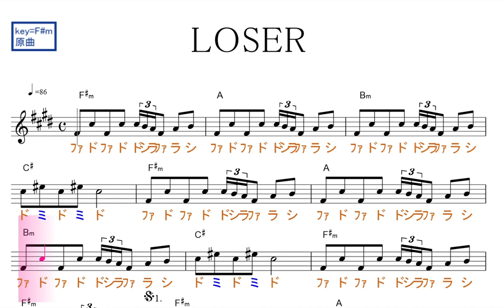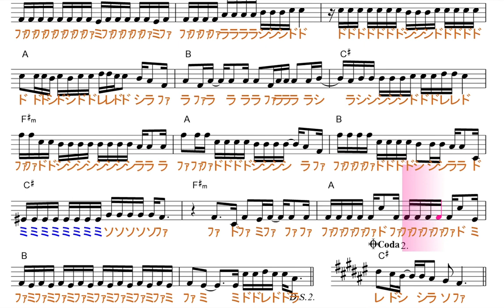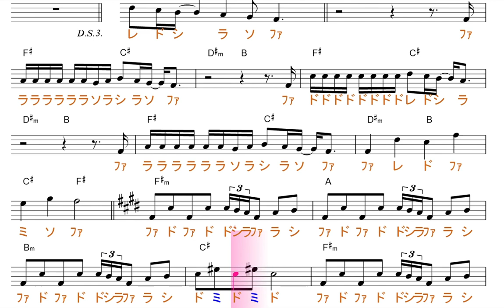LOSER（米津玄師）原曲key=F#m／ドレミで歌う楽譜【コード付き】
この動画は、原曲と同じ、key=F#mの固定ド読みです。基本、ファ・ド・ソが、♯します。

使用方法；
１、まずは、流し聴きしてみて下さい。
２、可能なら、本物のオーディオ推奨。
３、速度調節します。youtube 動画は、音程を変えずに、速度を変えることが出来ます。画面右下の設定、再生速度とあり、選べるようになっています。
４、何度か、聞いているだけで、自然と覚えて、音名が、時々でも浮かぶようになって来ます。寝ながら、ループ再生しておいても、効果あります。
５、余裕があれば声も出してみましょう。正しい言葉・文字でなくて構いません。分からない部分は、唸るような感じで。
６、音楽教室の教材などにも最適です。ご活用下さい。
７、他にも、様々な活用法が考えられると思います。